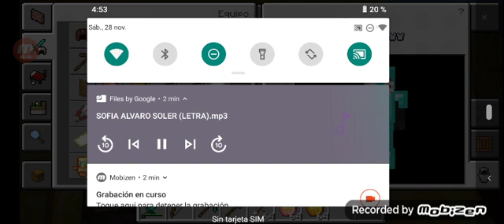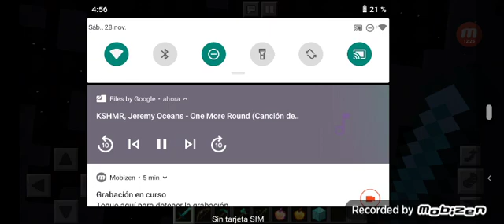Creando Granja y Acuario y bajando zombies.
solo quiero mostrar un poco de creación.